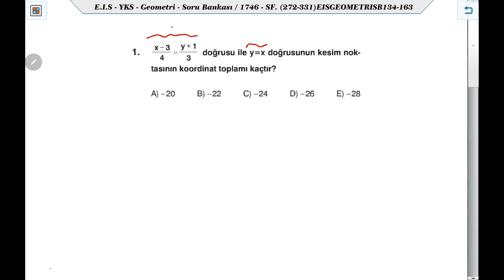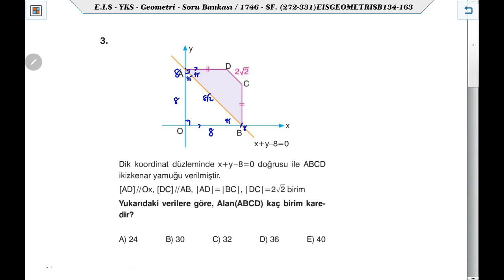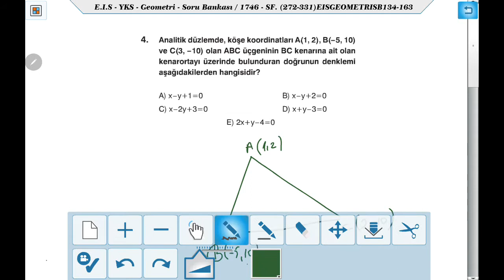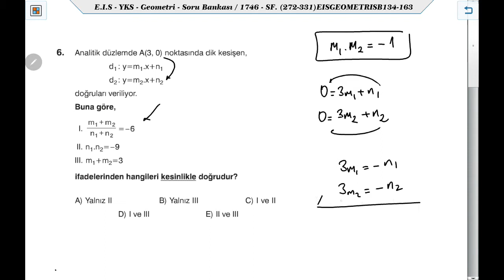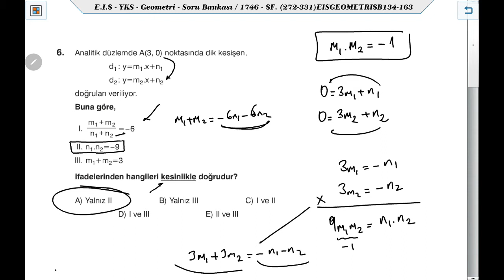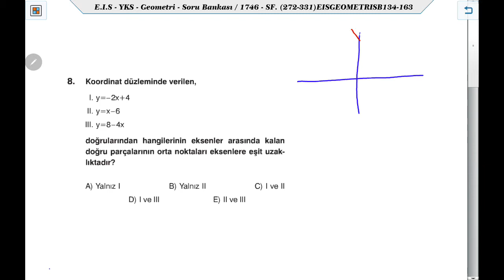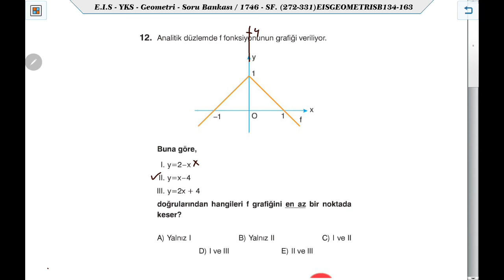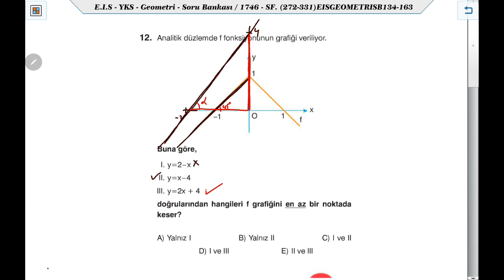EİS Geometri Test 139 Analitik Düzlemde Doğrular